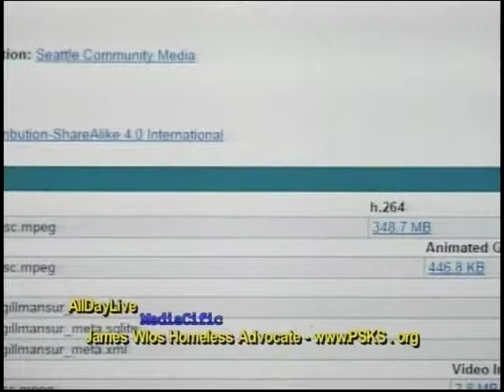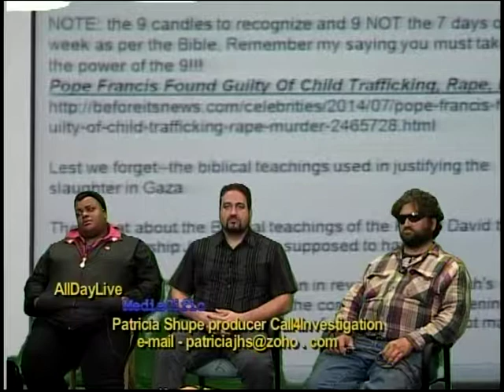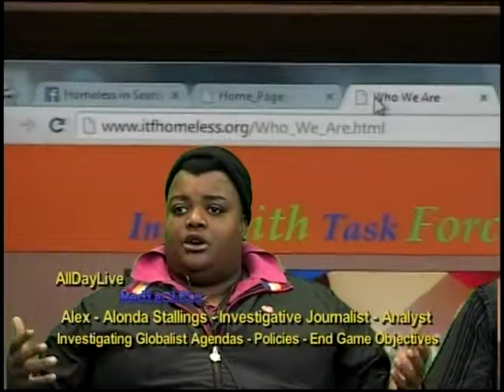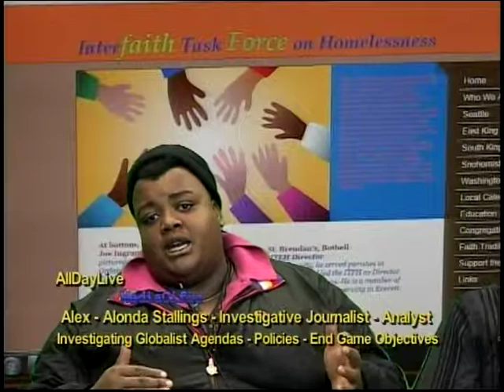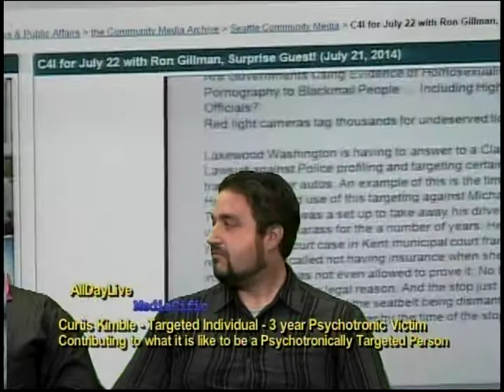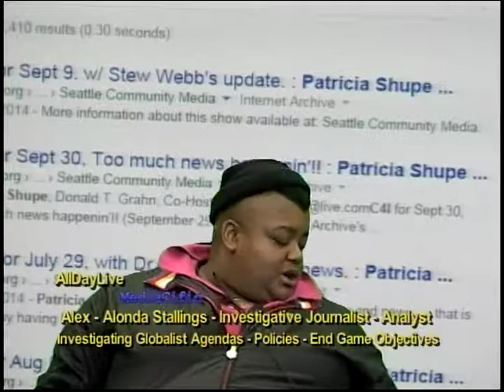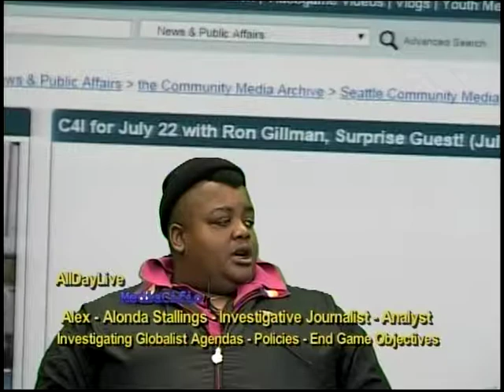AllDayLive, Alonda Stallings, Patricia Shupe Call4Investigation, Curtis Kimble, Will P. Wilson,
Alex Alonda Stallings, Patricia Shupe-C4Ihost,Call4Investigation, Curtis Kimble, a member of, Freedom From Electronic Covert Harassment, AllDayLive - Alex Alonda Stallings, Patricia Shupe, host of, Call4Investigation, Curtis Kimble, Freedom From Electronic Covert Harassment, AllDayLive,